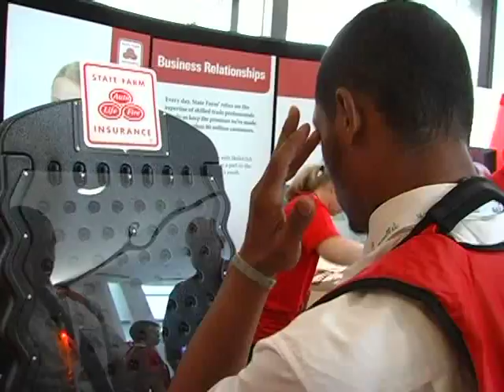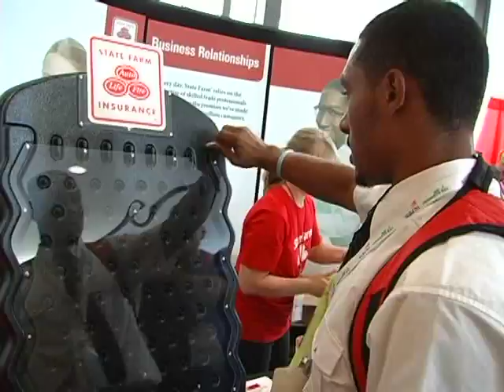SkillsUSA NLSC 2012 - Sunday Highlights, Part 1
Part 1 of highlights from Sunday's action at SkillsUSA's National Leadership and Skills Conference focuses on the first day of SkillsUSA TECHSPO, the largest technical education trade show in the nation!